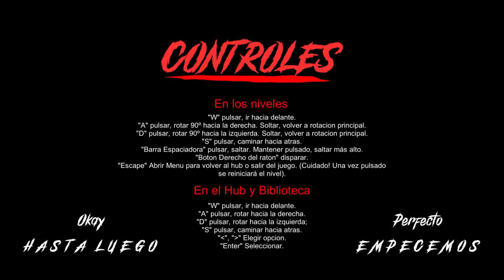3C ENTERTAINMENT UPM: Universidad Politécnica Mortal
Miembros del equipo:
• Lorenzo Costábile Domínguez / LCD
• Ignacio Cea Velasco / ICV
• Andrea Castiella Aguirrezabala / ACA